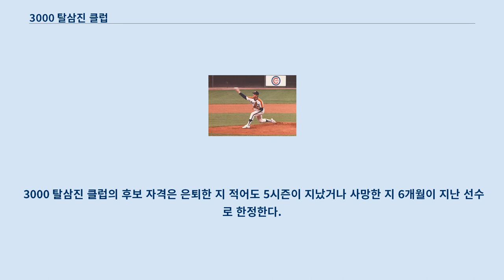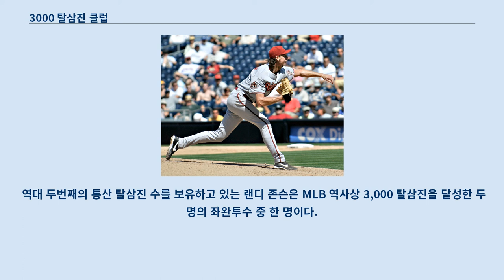3000 탈삼진 클럽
월터 존슨이 1923년 3,000 탈삼진 클럽에 가입한 이후 50 년간 유일한 클럽 가입자였다.
 메이저 리그 베이스볼(MLB)에서, 3,000 탈삼진 클럽(3,000 strikeout club)은 통산 3,000개 또는 그 이상의 삼진을 달성한 투수들이 가입되어 있다.
 1923년 7월 23일 월터 존슨이 이 클럽에 처음으로 입성했으며, 1974년 밥 깁슨이 이 기록을 달성하기 전까지 약 50년간 유일한 3,000 탈삼진을 기록한 투수였다.
 가장 최근에 이 기록을 달성한 선수는 2019년의 저스틴 벌랜더이다.
 3,000 탈삼진 클럽에는 현재까지 모두 16명의 투수가 가입되어 있는데, 이들 중 스티브 칼턴과 랜디 존슨만이 유일한 좌완이다.
 랜디 존슨은 3,000 탈삼진을 가장 빨리 달성한 투수로, 다른 어떤 선수들보다도 적은 경기 수와 투구 이닝을 갖고 이 기록에 도달했다.
 시저 게로미노는 1974년 밥 깁슨과 1980년 놀런 라이언의 3,000 탈삼진 달성의 희생양이 되며 유일하게 2번이나 3,000 탈삼진을 당한 선수로 기록되었다.
 시카고 컵스와 미네소타 트윈스는 각각 두 명의 3,000 탈삼진 선수를 배출하였다.
 전자는 1982년 퍼거슨 젱킨스와 2005년 그레그 매덕스이며, 후자는 미네소타 트윈스의 전신인 워싱턴 세너터스에서의 월터 존슨과, 1986년 버트 블라일레븐이다.
 3,000 탈삼진 클럽에 가입한 선수 중 10명은 300 승 클럽에도 가입되어 있다.
 3,000 탈삼진 클럽에 가입되는 것은 미국 야구 명예의 전당 입성이 보장되는 것처럼 여겨지기도 한다.
 3,000 탈삼진 클럽에 가입했고, 명예의 전당 헌액 조건 또한 충족한 13명의 선수들 중이 11명이 명예의 전당에 입성하였다.
 아직 입회하지 못한 선수 두 명은 로저 클레멘스와 커트 실링이다.
 2013년 명예의 전당 투표에서 커트 실링과 로저 클레멘스는 약 50% 이하의 득표를 기록했는데, 커트 실링이 로저 클레멘스보다 약간 우세했다.
 로저 클레멘스는 경기력 향상 약물 복용 논란으로 인해 이후 투표에서도 헌액될 가능성이 높지 않은 편이다.
 커트 실링은 2014년 39.2%의 득표율을 기록해, 전년 대비 10%p의 증가를 보여 이후 투표에서 헌액될 가능성도 보이고 있다.
 3000 탈삼진 클럽의 후보 자격은 은퇴한 지 적어도 5시즌이 지났거나 사망한 지 6개월이 지난 선수로 한정한다.
 미국 야구 명예의 전당 헌액자 놀런 라이언은 통산 5,714 탈삼진으로 메이저 리그 베이스볼 통산 탈삼진 순위의 선두를 유지하고 있다.
 역대 두번째의 통산 탈삼진 수를 보유하고 있는 랜디 존슨은 MLB 역사상 3,000 탈삼진을 달성한 두 명의 좌완투수 중 한 명이다.